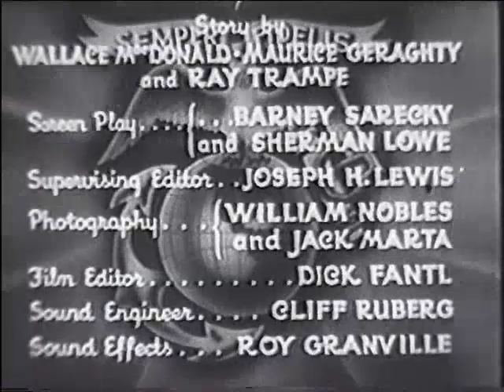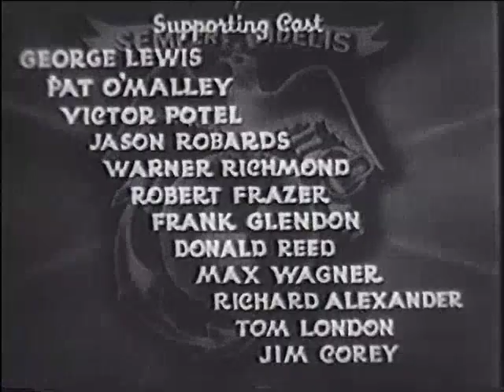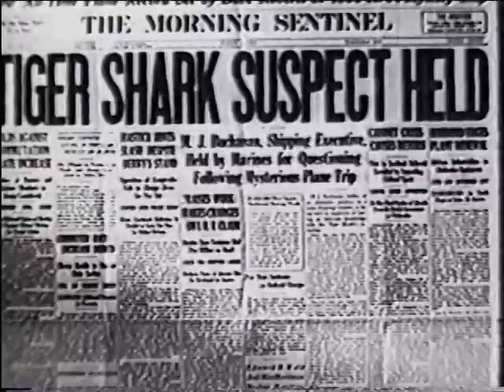The Fighting Marines: Chapter 10 - Wheels of Destruction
Corporal Larry Grant and Sergeant "Mac" McGowan, of the United States Marine Corps, are rival for the love of Frances Schiller, but team up to hunt down "The Tiger Shark," a mad, scientific wizard who is holding Sergeant William Schiller, Frances' brother, a prisoner on a wild, jungle island in the Pacific.

CAST
GRANT WITHERS - Cpl. Larry Lawrence
ADRIAN MORRIS - Sgt. Mack McGowan
ANN RUTHERFORD - Frances Schiller
ROBERT WARWICK - Col. W. R. Bennett

and

GEORGE LEWIS, PAT O'MALLEY, VICTOR POTEL, JASON ROBARDS, WARNER RICHMOND, ROBERT FRAZER, FRANK GLENDON, DONALD REED, MAX WAGNER, RICHARD ALEXANDER, TOM LONDON, JIM COREY

CREW
Directed by: B. REEVES EASON, JOSEPH KANE
Story by: WALLACE MacDONALD, MAURICE GERAGHTY, RAY TRAMPE
Screen Play by: BARNEY SARECKY, SHERMAN LOWE
Produced by: NAT LEVINE
Supervised by: BARNEY SARECKY
Supervising Editor: JOSEPH H. LEVIS
Photography: WILLIAM NOBLES, JACK MARTA
Film Editor: DICK FANTL
Sound Engineer: CLIFF RUBERG
Sound Effects: ROY GRANVILLE